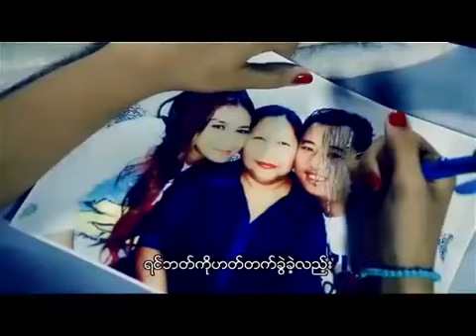Eint Chit - Chit Chin Ko Ma Khwel Par Nae (Ft Kyaw Htut Swe)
from her A chit yay album